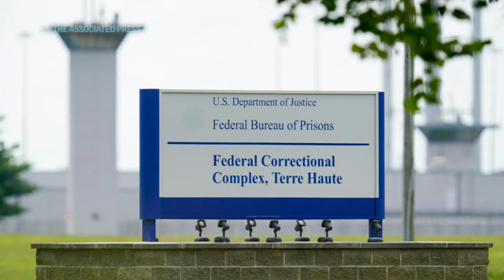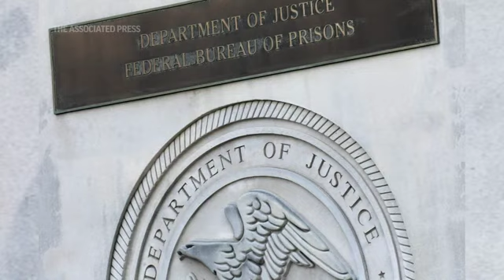Federal prisons chief deflects blame for failures